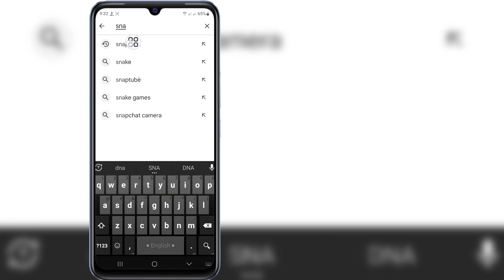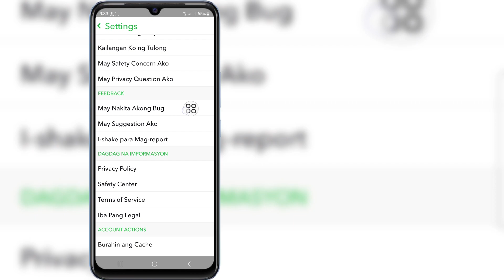Paano Ayusin - Hindi lumalabas ang opsyon sa Snapchat Multi Snap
Paano Ayusin - Hindi lumalabas ang opsyon sa Snapchat Multi Snap ||  Nawawala ang pagpipiliang Maramihang Snap sa Snapchat

 Kung naghahanap ka ng video tungkol sa How To FIX - Snapchat Multi Snap option not showing || Nawawala ang pagpipiliang Maramihang Snap sa Snapchat, narito na!

 Sa video na ito ay ipapakita ko sa iyo kung Paano Ayusin - Hindi ipinapakita ang pagpipiliang Snapchat Multi Snap || Nawawala ang pagpipiliang Maramihang Snap sa Snapchat. Siguraduhing panoorin ang video hanggang sa dulo.  Matututuhan mo kung Paano Ayusin - Hindi lumalabas ang opsyon sa Snapchat Multi Snap || Nawawala ang pagpipiliang Maramihang Snap sa Snapchat.  Madali at simpleng gawin iyon mula sa iyong telepono.